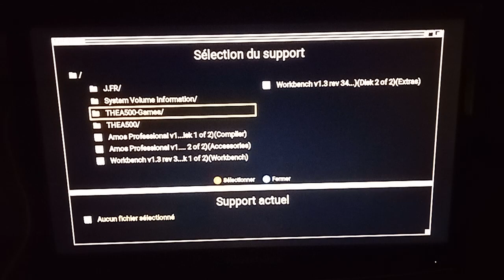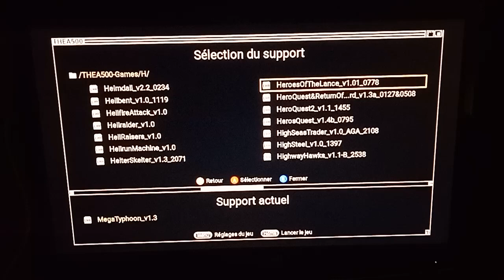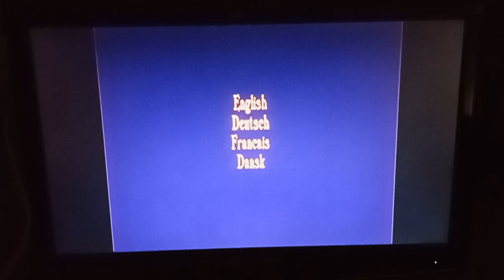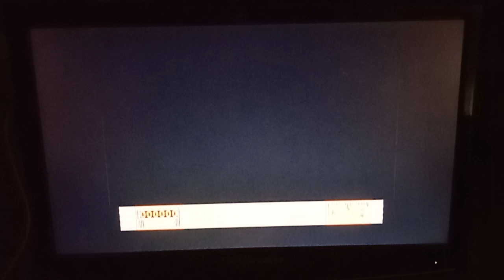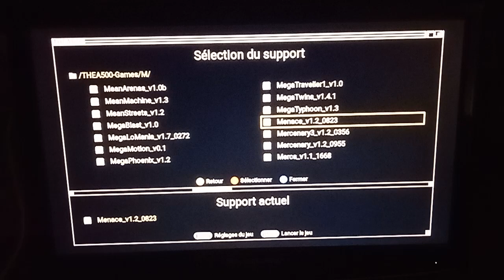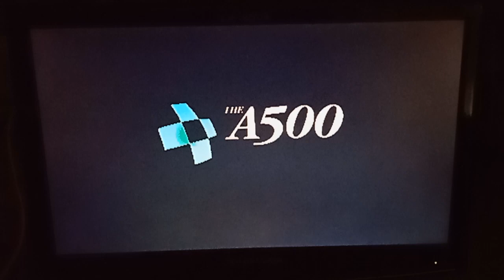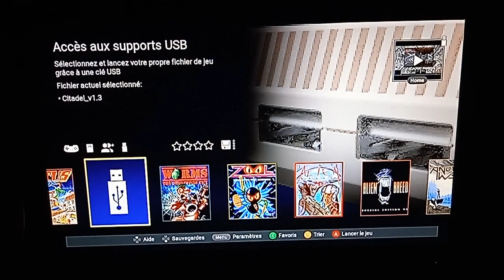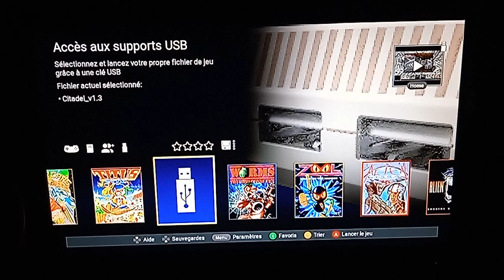Ma sélection de shoot'em Up sur A500 Mini